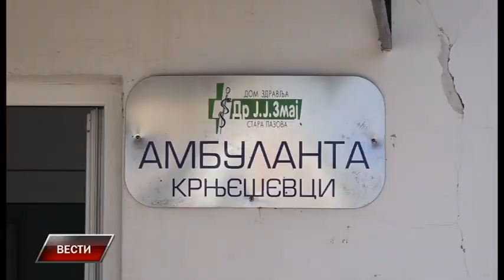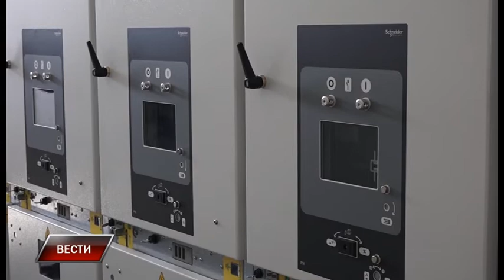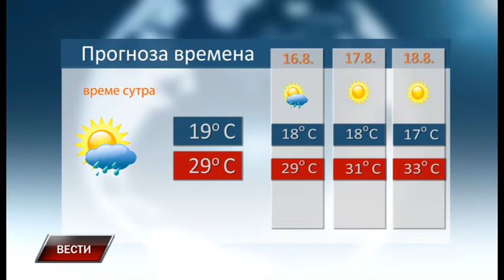Vesti 14 8 2020